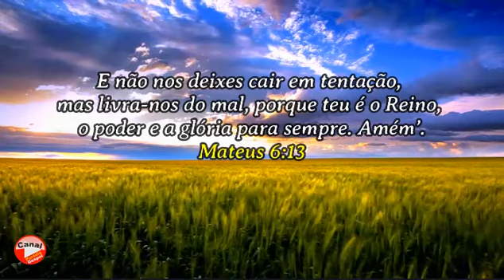Mensagem do Dia ! Mateus 6:13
E não nos deixes cair em tentação, mas livra-nos do mal, porque teu é o Reino, o poder e a glória para sempre. Amém’.
Mateus 6:13